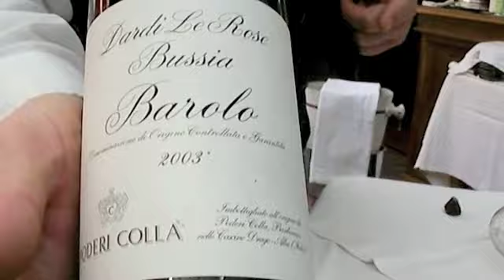Déjeuner La romantica 23 Mars 2009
restaurant LA ROMANTICA à Clichy . A mon avis le meilleur restaurant Italien de la région parisienne.